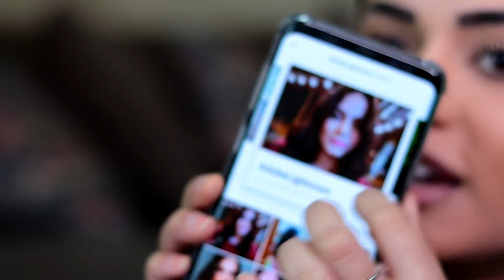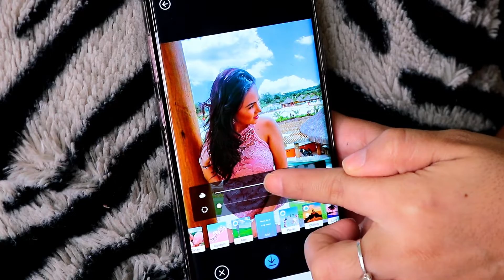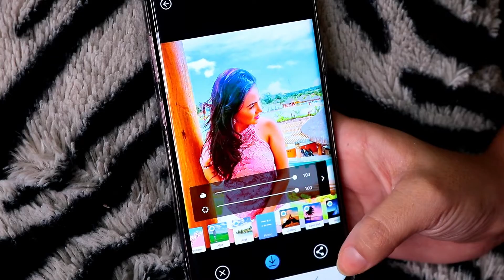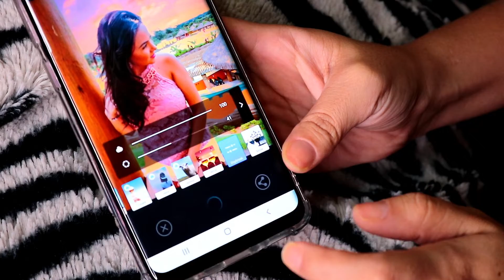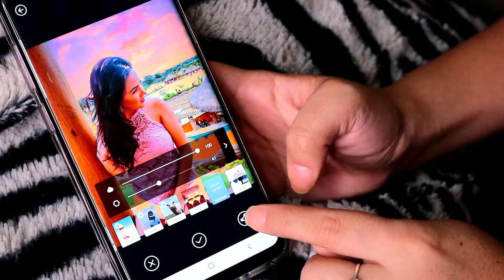COMO MUDAR O FUNDO DAS SUAS FOTOS | Truques para fotos perfeitas #01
Nome do aplicativo: PICNIC
Tem para sistema IOS e Android

🔥 Usando o código BIANCA no e-commerce da Bio Extratus nas compras acima de 150 reais você ganha brinde. Acesse

🔥 Aprenda a fazer maquiagem em casa. O curso é 100% em vídeo aulas online e você irá ter o acesso e atualizações por 1 Ano, irá receber também, em seu e-mail, um Lindo Certificado de Maquiagem. Acesse

🔥 Como é possível desenhar o seu Personagem Favorito de Anime, mesmo que você não tenha nascido com o "dom de desenhar" e não importa a sua idade. Método Fanart 2.0 | e R$ 297,00 por apenas R$ 97
ou até 10x R$ 11,08. Acesse

Truques secretos da foto com celular
truques para fotos no instagram
Truques para fotos perfeitas
Truques para suas fotos
truques para fotos de comida
Truques fotos tumblr
Como fundar o fundo da foto
Como ter fundo amarelo
Como mudar o fundo das foto tumblr
Como ter mais curtidas nas fotos
Criando fundos diferentes
Como editar fotos
Como editar fotos blogueiras
Como ter feed perfeito
Como organizar o feed

Solicite o endereço por e-mail.

Blog Bianca Sales